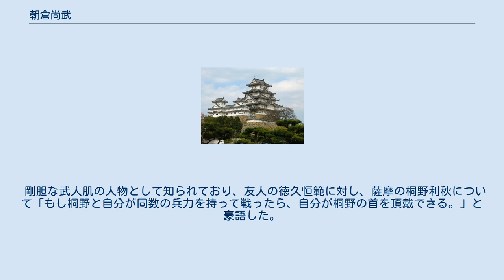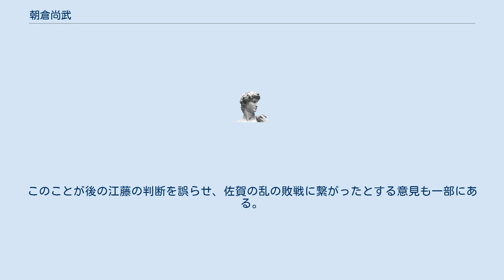朝倉尚武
朝倉 尚武（あさくら なおたけ、天保13年（1842年） - 明治7年（1874年）4月13日）は、江戸時代後期（幕末）の佐賀藩士、明治初期の軍人。
通称は弾蔵。
 天保13年（1842年）、佐賀城下に佐賀藩士の家に生まれる。
幼少より藩校弘道館に学び特に兵学に優れた。
戊辰戦争では佐賀藩隊の軍監付属や、小隊長として奥羽戦線で活躍している。
また戦後は東京遊学を命じられ、昌平黌に入った。
 明治4年（1871年）に帰郷すると同年編成された佐賀藩兵一番大隊長に任命され、さらに上京して陸軍少佐を拝命し兵部省に勤めたがほどなく辞職した。
その後上京していたが征韓論に伴う明治六年政変により江藤新平、副島種臣などが野に下ると、再度郷里の佐賀に戻った。
さらに中島鼎蔵や山田平蔵らと征韓事務所を設け同志を募り佐賀征韓党を結成、のちに江藤を党首に頂き佐賀の乱に突入する。
 殆ど偶発的に勃発してしまった佐賀の乱では佐賀軍征韓党の参謀長を務め、佐賀城占拠後に江藤新平から迎撃作戦の立案を委任されたとされている。
しかし戦闘では本隊のいる主戦場とは遠く離れた三瀬峠に布陣し陽動の任務に就いたため異論もある。
三瀬峠では小銃10挺の貧弱な武装と寡兵ながらも山岳地帯を生かした切り込み戦法で勇戦し、寄せ手の山田顕義少将に「ここの佐賀兵を指揮しているのは、おそらく朝倉尚武に違いない」と言わしめた。
その後、本体を率いる江藤が敗退し、薩摩の西郷隆盛に助力を請うため佐賀を脱出したため、朝倉も部隊を六角耕雲に託して江藤の後を追い薩摩へ向かうが市来にて捕えられる。
乱後の裁判にて斬首。
享年33。
墓は佐賀市中の館の乾亨院にあるが、ここには佐賀の乱で戦死した熊本鎮台兵の合葬碑もある。
 剛胆な武人肌の人物として知られており、友人の徳久恒範に対し、薩摩の桐野利秋について「もし桐野と自分が同数の兵力を持って戦ったら、自分が桐野の首を頂戴できる。」と豪語した。
また、東京で江藤新平に面会した際に「佐賀で挙兵したら何人ぐらい集まるか」と問われた朝倉は「二個大隊ぐらい集まる」と答えた。
しかし後で朝倉は「実力では二個大隊どころか、二個小隊もない」と語っている。
このことが後の江藤の判断を誤らせ、佐賀の乱の敗戦に繋がったとする意見も一部にある。